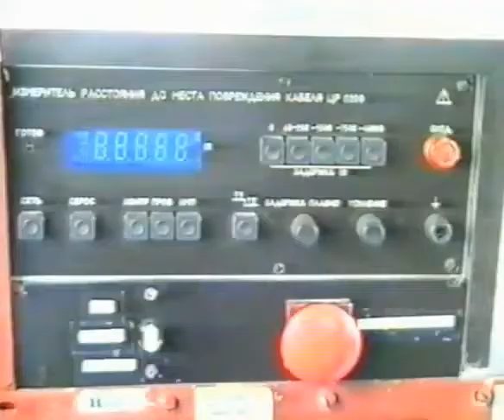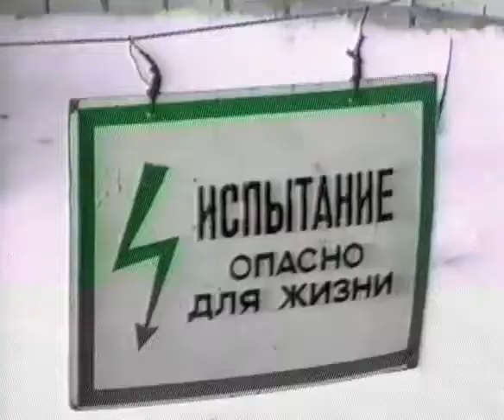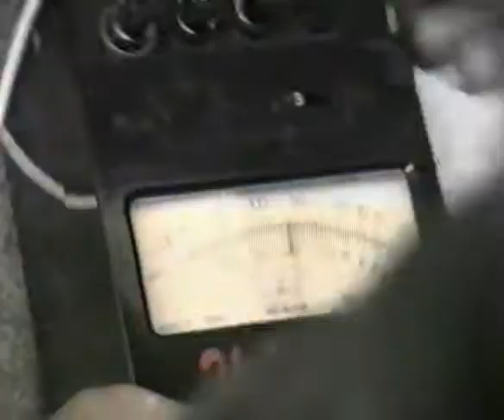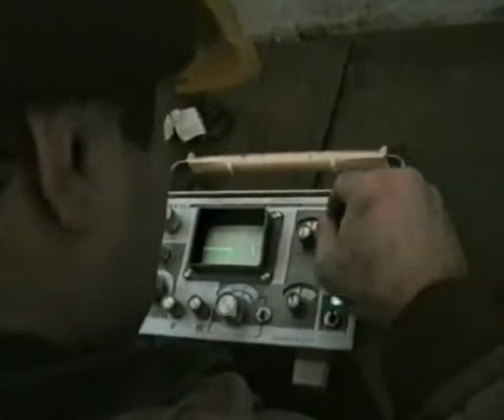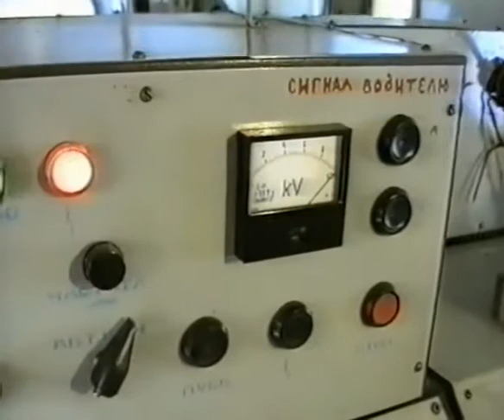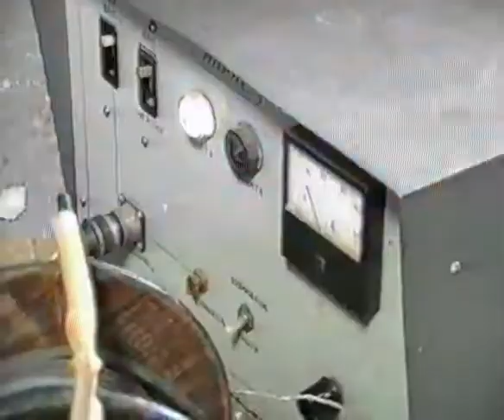Поиск замыкания на землю в кабельных линиях(Search earth fault in cable transmission lines)